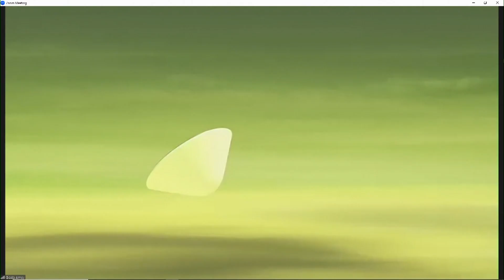Strawberry Moon, bright Venus highlight busy celestial weekend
Earth's sister planet will dazzle this weekend. Saturday should provide the best viewing due to increasing cloud cover on Sunday night.